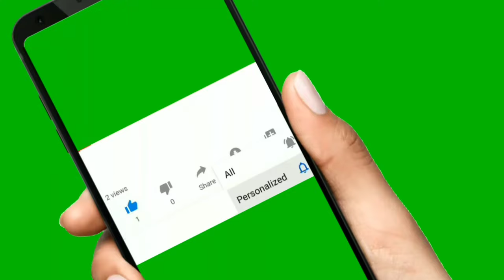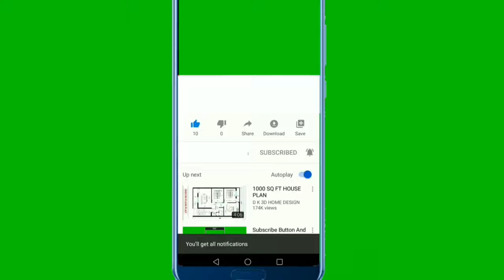subscribe button for youtube videos | Green screen subscribe button no copyright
welcome to ( for you free videos )
Here we uploads free videos.
you can download and use all of These videos freely no copyright or any other  problem.

How do I download a green screen from YouTube
Free green screen
green screen
green screen
green screen intro
green screen smoke effect

video editing
free video editing software
free videos for you tube
free videos for editing
free video
free video for lifetime without watermark
free videos download
free video 2020
free videos to edit
free hd video
free hd background video 1080p
videos 4k free
free videos for kids
how to free edit videos for youtube
how to free edit videos
how make free videos
chroma key
chroma key video
chroma key background
chroma key green

U can make videos for earn mony on youtube
1. How to earn mony on youtube
2. How to make money on youtube
3. How to earn money
4. How to earn money from youtube
5. make money on youtube
6. make money online,
7. youtube sy kaisy paisy kamayn
8. youtube sy paisy kamany ka tariqa